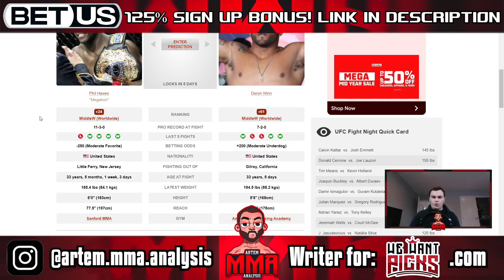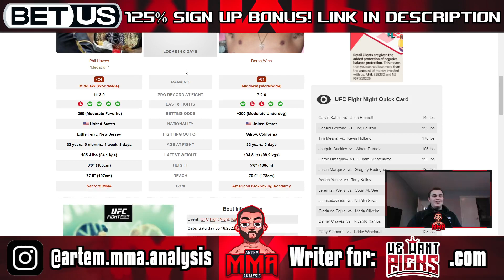Phil Hawes vs Deron Winn Prediction